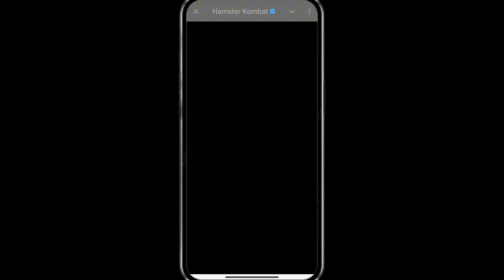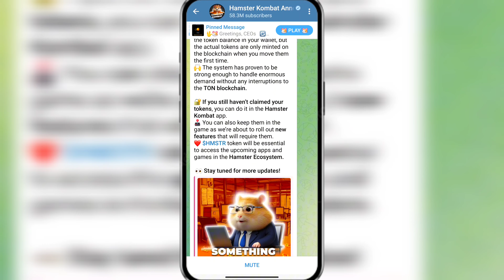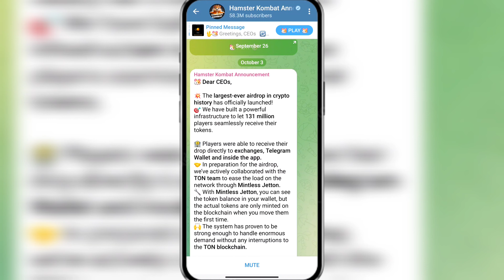Hamster Kombat Season 2 Big Update 😱| Power of Community | Hamster Kombat Season 2 💎 Airdrop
Hamster Kombat withdrawal Amount based on Points 💸 Airdrops | Hamster earning / based on Key 🔑,pph

Video tags 👇👇

hamster season 2 update
hmstr
airdrop update
hamster 2
hamster kombat 2 season
hamster kombat hari ini
hamster kombat latest update
hamster kombat new update sinhala
hamster kombat new update today
hamster kombat season 2 withdrawal
hamster kombat son gelişmeler
hamster kombat withdravwal
x empire new update
binance link
blum
blum new update
blum updates
hamester
hamstar token price
hamster coin
hamster coin price prediction
hamster coin withdrawal kaise kare
hamster coin withdrawal kaise karen
hamster game redeem code today
hamster kombat 2 cesoH
blum
blum new update
blum updates
hamester
hamstar token price
hamster coin
hamster coin withdrawal kaise kare airdrop
hamster kombat airdrop date
hamster kombat airdrop tonkeeper
hamster kombat daily cipher
hamster kombat daily combo season 2
hamster kombat hoje
hamster kombat listing date
hamster kombat new airdrop
hamster kombat next season
hamster kombat price prediction
hamster kombat price today
hamster kombat session 2
hamster kombat terbaru hari ini
hamster kombat withdrawal ebi exchange
hamster kombat withdrawal kaise kare
hamster kombat withdrawal today
hamster latest update
hamster next airdrop
hamster price
hamster price prediction today
hamster price update today
hamster season 2 kab launch hoga
hamster session 2
hamster token price
hamster token price today
hmstr season 2
how to play hamster kombat season 2
how to withdraw hamster kombat coin
kapan hamster kombat season 2 listing
major update today
musk empire listing
new update hamster kombat
prediksi harga hamster kombat
season 2 hamster kombat
today listing airdrop
x empire airdrop
X empire airdrop wallet connect
x empire listing dimana
xempire airdrop español
xempire price prediction
hamster kombat withdrawal
hamster kombat

how to fix hamster kombat not opening problem
how to slove hamster kombat not opening problem
hamster kombat
hamster kombat not opening fix
hamster kombat request error unable to get account info
how to fix hamster kombat not opening
hamster not opening today
what is hamster komba
hamster kombat account